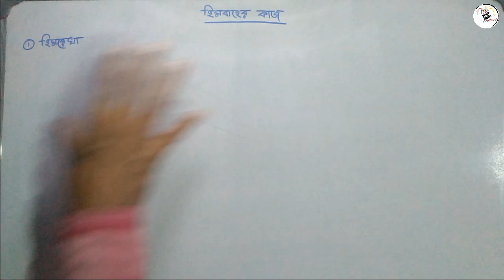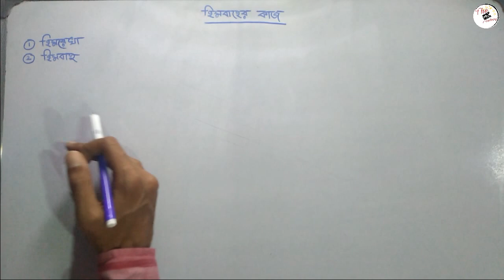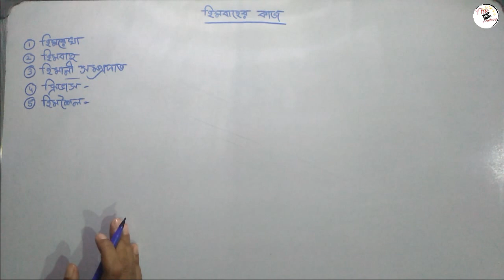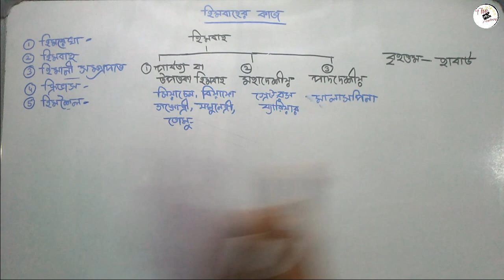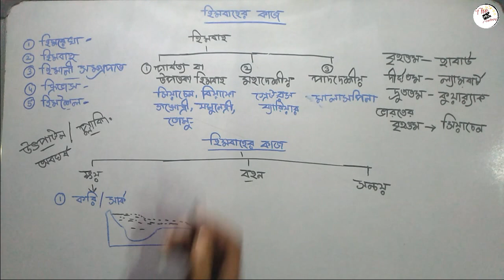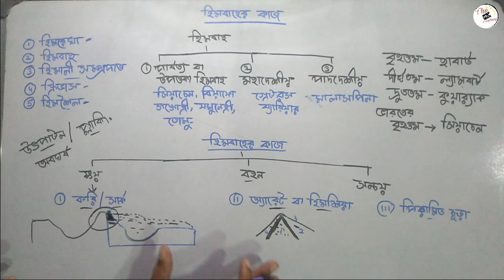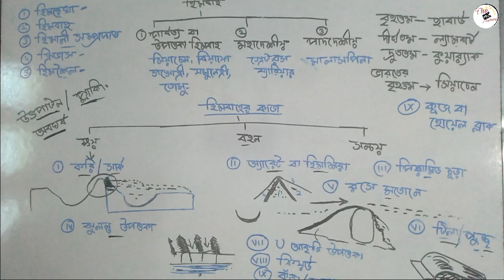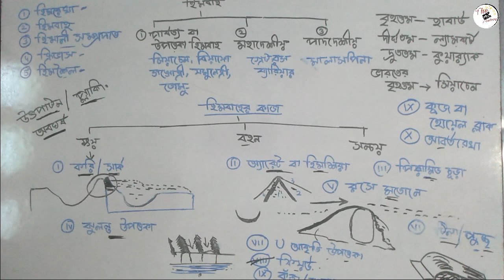প্রাকৃতিক ভূগোল হিমবাহের কাজ হিমবাহের কাজের ফলে সৃষ্ট ভূমিরূপ (প্রথম পর্ব)